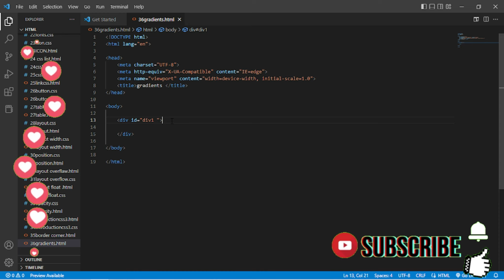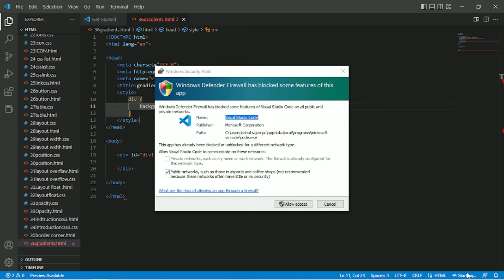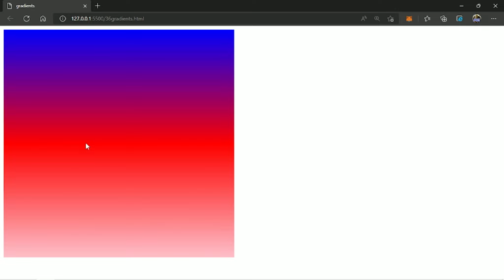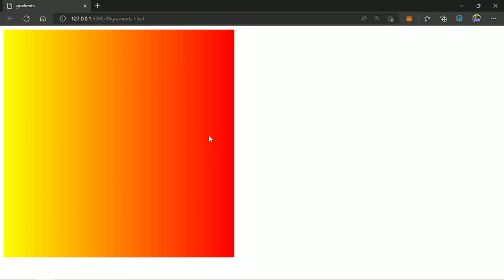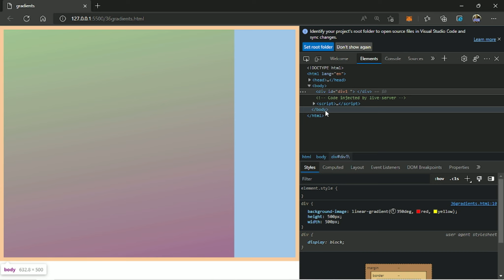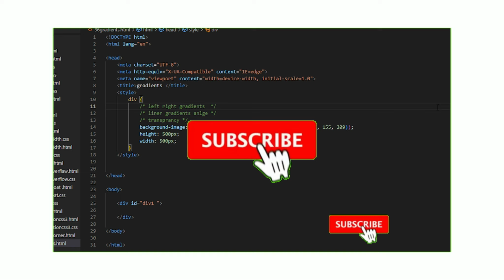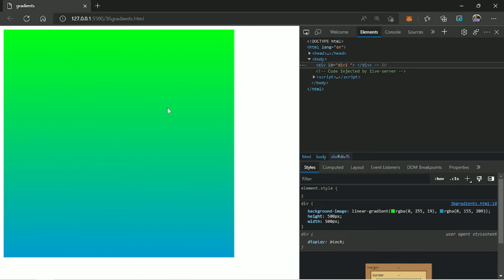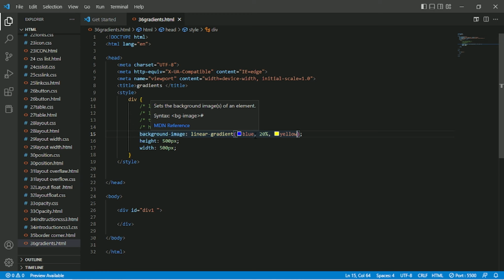How to use css gradients tutorial for bignners| zero to hero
Hi website kaise bannaye
Web developments Research side Web developments Research side
Web developments Research side